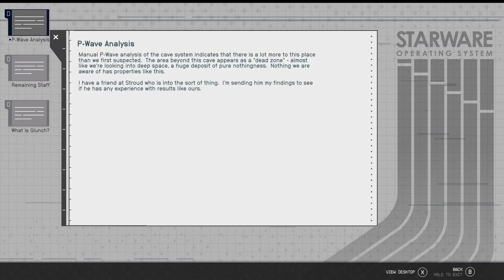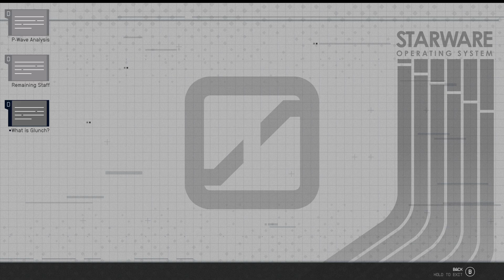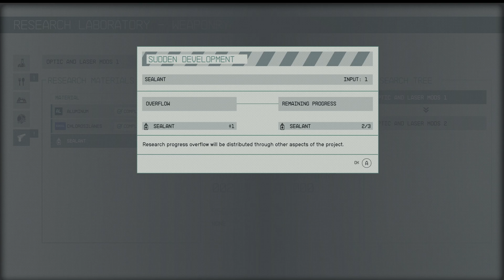Starfield | Hard Playthrough | 48